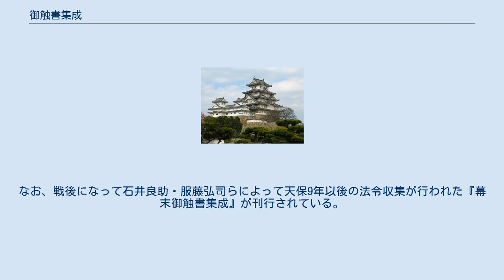御触書集成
御触書集成（おふれがきしゅうせい）とは、江戸幕府が出した御触書をまとめた法令集のこと。
江戸時代を通じて4回に亘って作成された。
ただし、当時は正式な呼称は無く、『御触書集成』の名称は、昭和9年（1934年）に岩波書店から刊行した際に編纂にあたった石井良助・高柳真三らが命名した。
 寛保2年（1742年）7月に老中松平乗邑が、大目付・目付・表右筆組頭に対して江戸幕府創設以来の御触書の書抜の評定所御定書御用掛（公事方御定書の編纂実務機関）への提出を求めたことに由来する。
これを受けて幕府の法制度が整備された慶長20年（1615年）以後、寛保3年（1743年）までの129年間に出された御条目・高札・御触書のうち3550通を主題ごとに分類・整理を行った上で、延享元年（1744年）11月に完成、将軍のもとに、これを収めた一箱及び扣箱一箱が提出された。
なお巻一には、延享元年のものが一通含まれているが、これは編纂後の追加であると思われる。
翌年一部が校訂された。
続いて宝暦10年（1760年）には延享元年から宝暦10年までの17年分2060通に対して同様の整理が行われた。
これらは提出先が評定所内に設置された御定書御用掛あてに提出されており、また完成した集成は御用部屋と評定所に1部ずつ備え付けられていたことから、公事方御定書の補完的な役割を持っていたと考えられている。
 その後、天明7年（1787年）に宝暦11年（1761年）から天明7年までの27年分3020通、天保12年（1841年）には天明8年（1788年）から天保8年（1837年）までの50年間6607通が追加された。
更に安政元年（1854年）には天保9年（1838年）以後の分の編纂が行われたが、未完に終わった。
以上の3回はいずれも新将軍の御代始を期に行われており、御代始の新政に合わせて編纂が行われたと考えられている。
明治以後は旧幕府引継書類などの形で東京府に継承された。
 その後、前述のように『御触書集成』と呼ばれ、4回の編纂部分を編纂開始の年代ごとに「寛保集成」「宝暦集成」「天明集成」「天保集成」と呼称された。
なお、戦後になって石井良助・服藤弘司らによって天保9年以後の法令収集が行われた『幕末御触書集成』が刊行されている。